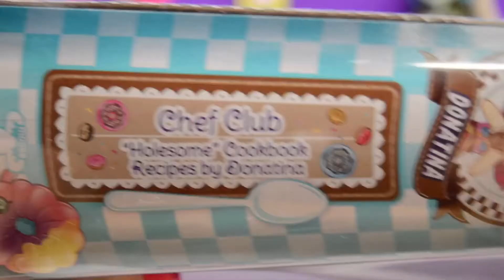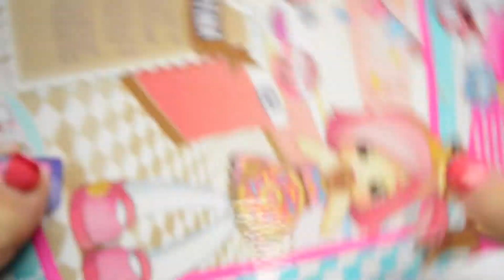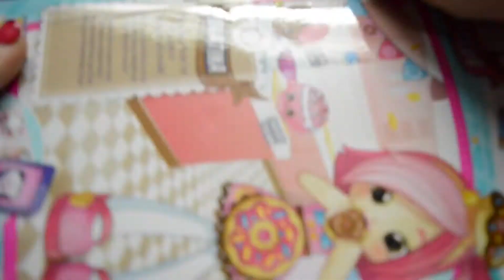Shopkins Season 6 Chef Club Donatina Shoppies Doll Toy Unboxing Review Comparison Moose Toys ToyNest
Look who showed up in the Toy Nest today, It's Donatina from the Shopkins Shoppies Doll Series Season 6 CHEF CLUB!  Unreleased yet?!

★★★★Check Out Other Videos on the ToyNest★★★★

ToyNest is a family friendly channel full of wonderful surprises!

★★LeT YouR ImAGiNaTiOn HaTcH★★

                         ♥BiRDiE♥